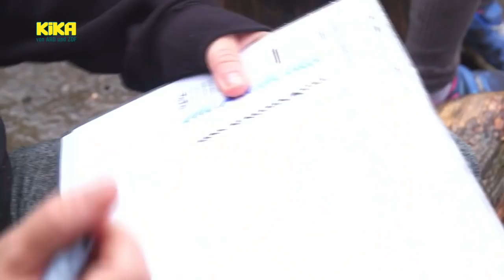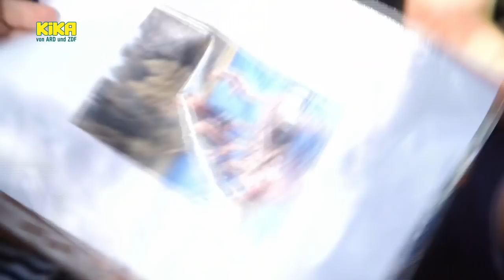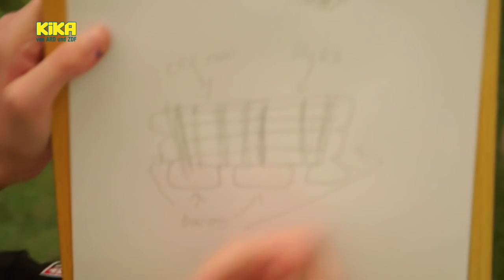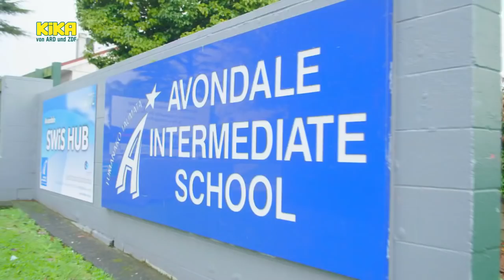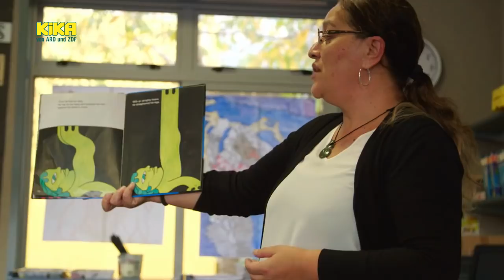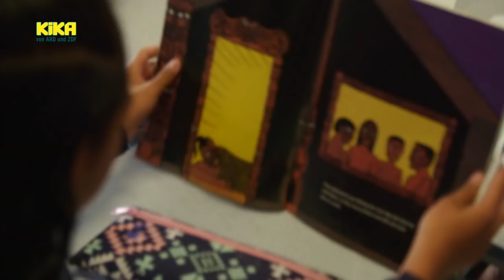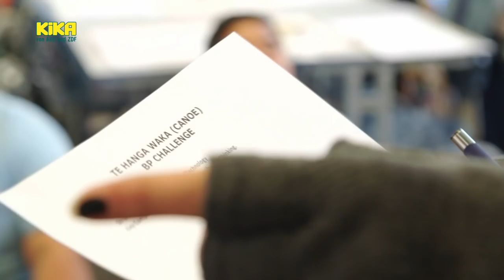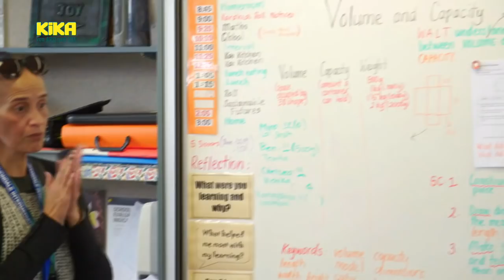Die Waldschule in Neuseeland - Alternative Schulen - Fundstück von Kika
Ich bin auf dieses schöne Video von KiKa gestoßen, was ich mit euch Community teilen und diskutieren mag. Auch in Deutschland haben wir schon viele schöne freie alternative Schulen. Und in Neuseeland ist die Waldschule nur ein Tag in der Woche. Von der Art her gefällt sie mir so gut wie dem Kind. An sich bin ich komplett gegen ein Schulsystem aus permakultureller Sicht. Im Buch "Auf der Suche nach dem verlorenen Glück" beschreibt die Autorin wie der natürliche Weg von Kindern ist, nämlich die Welt der Erwachsenen zu beobachten und zu kopieren. Es ist eine erwachsenen-zentrierte Welt. Die Kinder werden solange getragen, bis sie sich um sich selbst kümmern und lernen ganz frei... Das ist für mich permakulturell der Weg... Doch da ist es noch weit hin... bis dahin ist mein Traum, dass es keine schulpflicht gibt, und Kinder gerne Lernorte wie z.B. diesen aufsuchen. Und dabei lernt, wie mensch aus und mit der Natur in Symbiose leben kann